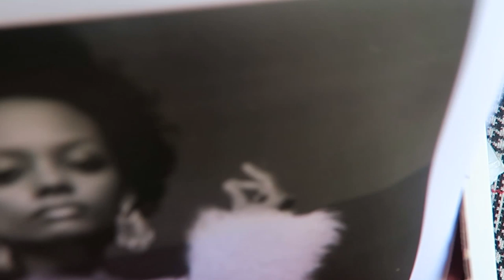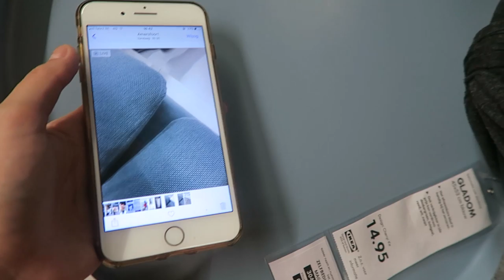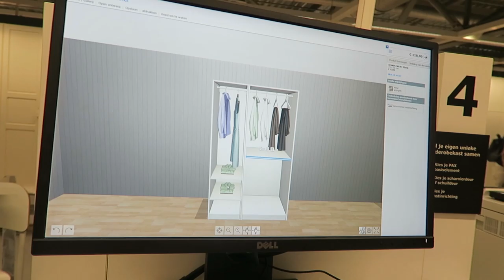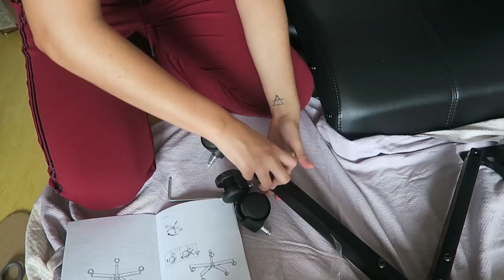De GROTE VERHUISVLOG ADULTING 2 | WEEKVLOG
In deze video gaan mama en ik alles verhuizen naar mn nieuwe plekje! We maken nogmaals een bezoekje aan de Ikea en gaan klussen!

Muziek:
Endcard nummer:

⁉️ FAQ ⁉️
Leeftijd: 20 jaar
Studie: Mediavormgeving, ROC Midden Nederland
Camera: Canon 750D